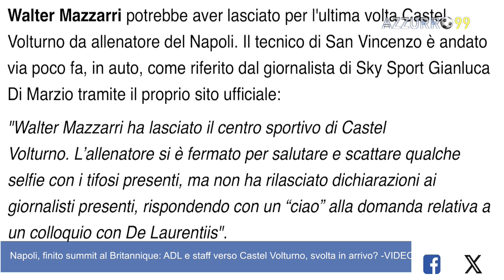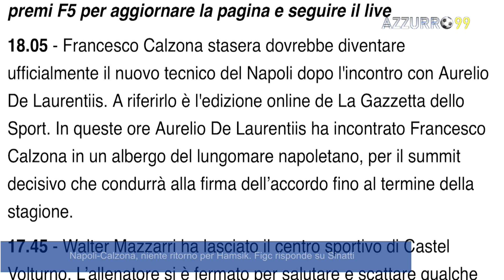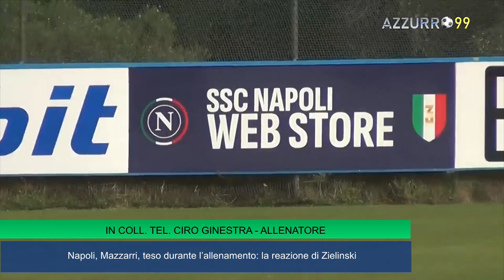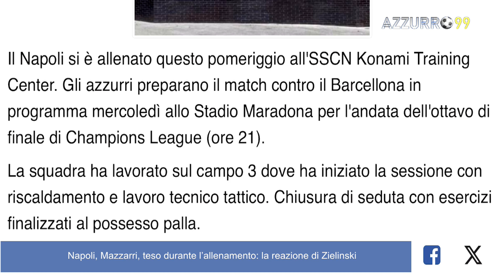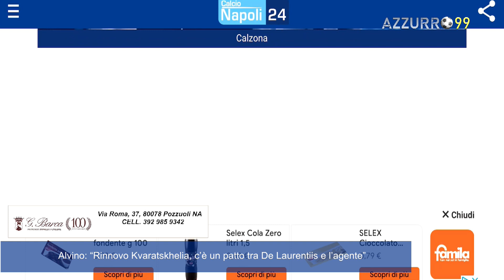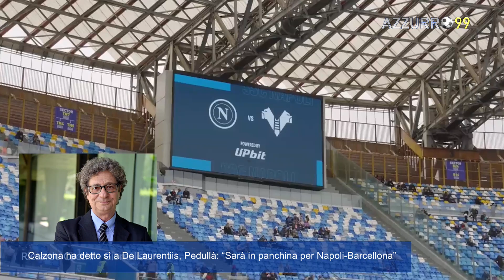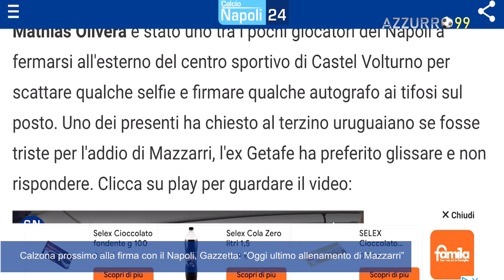AZZURRO99 DEL 19 FEBBRAIO 2024